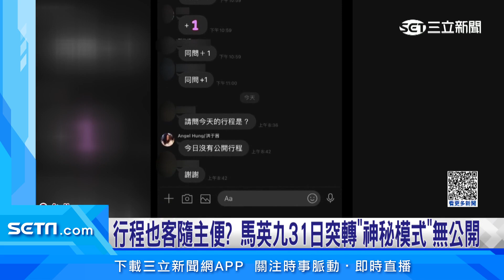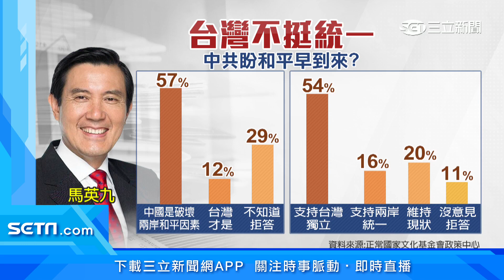馬英九敬佩武漢防疫 陳建仁無法理解：屈從附和│94看新聞